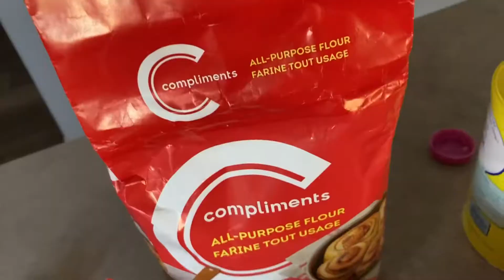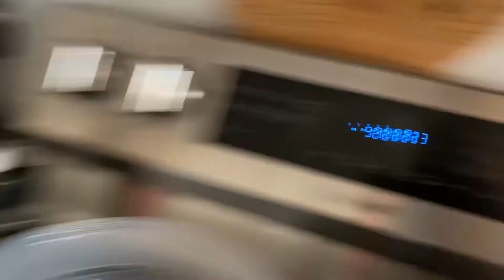FNAF Plush-Freddy’s SWEET Friend!